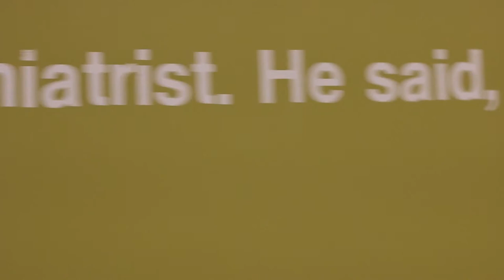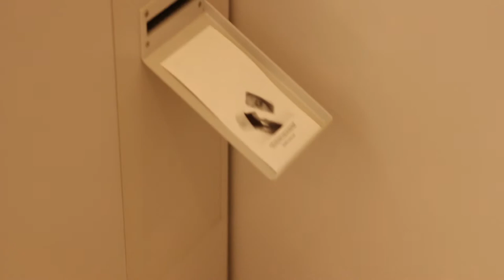Blissful Moments #2 | OOTD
Hi everyone!
This is Video 2 of my Blissful Moments Series! I also included a quick OOTD (Outfit of the Day) in this video and the link to any of the clothing items will be down below. Anyways!

OOTD
Top: Forever 21
Sunnies: Forever 21

Music||
Nik Ernst | Stronger (Steve Void Edit)